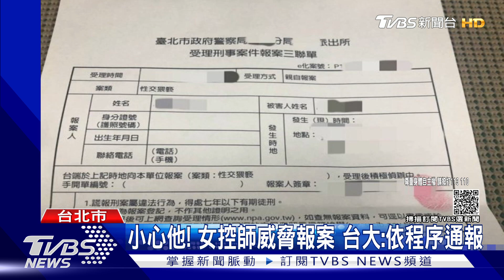談學業規劃改小酌 女PO網控遇狼師 台大校方:已通報